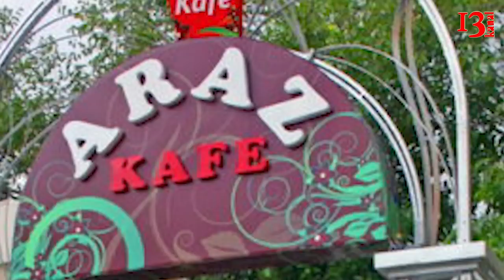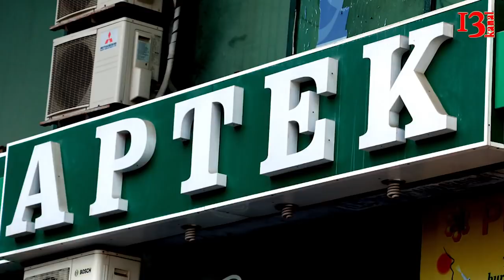Keçmiş nazirin qohumu narkotik tərkibli dərman satırmış;İntihar etmiş MTN polkovnikinə görə təzminat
1) MTN-nin polkovnikin qardaşı məhkəməni uddu
2) Bayram Səfərov Nikol Paşinyanı hədələdi
3) Türkiyədə Prezident seçkilərdəki namizədlər bəlli oldu
4) Bakıdakı kafelərin birində fırıldaq
5) Sabiq nazirin qohumu narkotik tərkibli dərmanlar satırmış